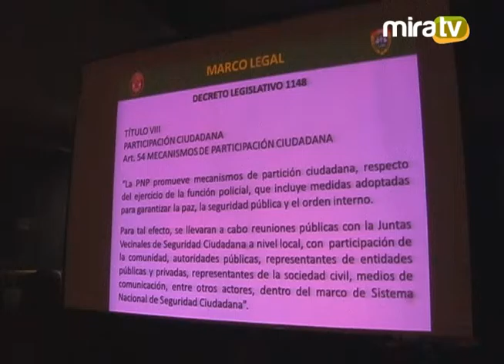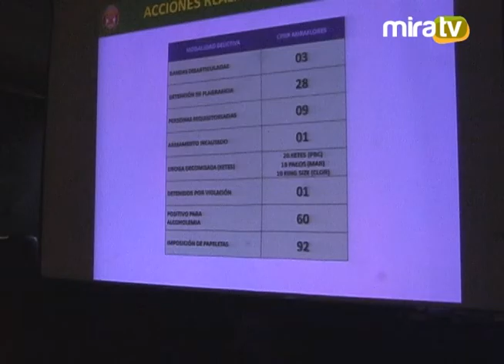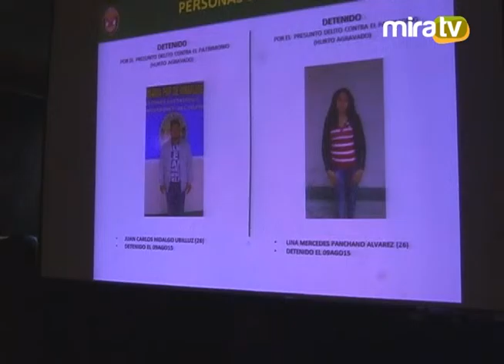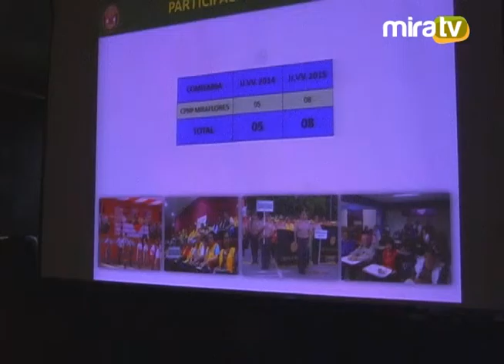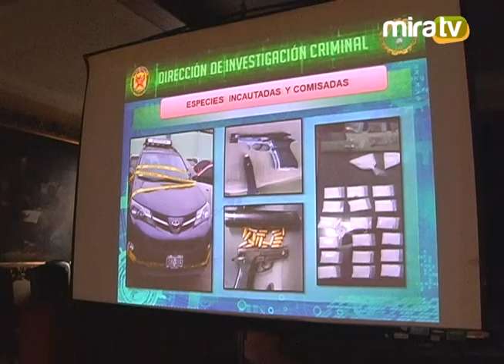Comité de Seguridad Ciudadana - 04.09.15